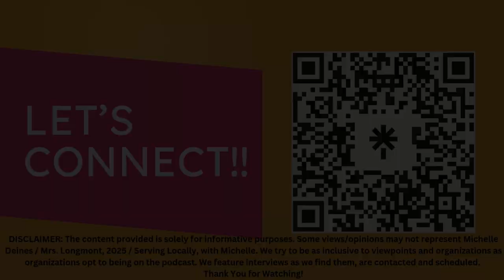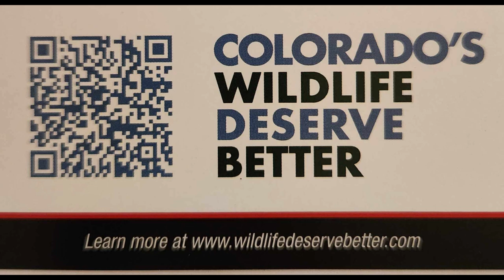Serving Locally, with Michelle: Coloradoans For Responsible Wildlife Management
Coloradans for Responsible Wildlife Management

Our Mission : To Enhance, Promote and Defend the North American Model of Wildlife Conservation and Responsible Wildlife Management.
We focus on the public’s best interests for maintaining a century-old track record of our natural resources, including wildlife, fisheries, habitat, and working farms and ranches.

Proposition 127
 The proponents of this initiative are wielding misinformation as their weapon. They’ve coined the term “Trophy Hunting” to mislead the public and potential voters, veiling their true intentions behind a facade of concern over fair chase, cruelty, and mismanagement. We, the Coloradans for Responsible Wildlife Management, a 501(C-4) organization, have embarked on a painstaking journey of legal, educational, and logistical endeavors to quash this unfounded initiative.
Our mission is clear – to halt the advance of this anti-hunting agenda before it morphs into a nationwide ban on ALL HUNTING. The stakes are high, transcending beyond the borders of Colorado, beyond the fate of Mountain Lions and Bobcats.